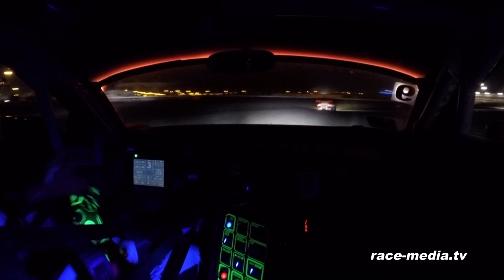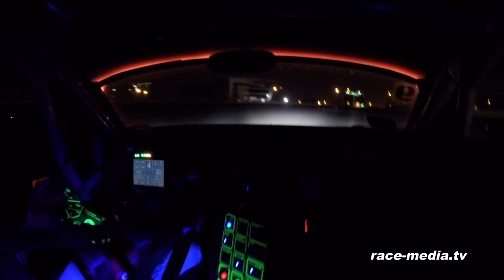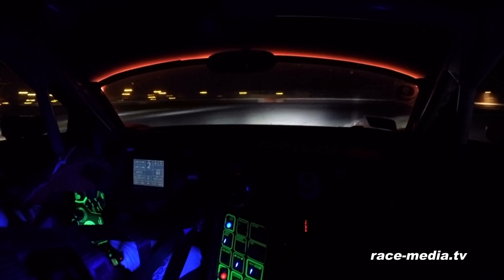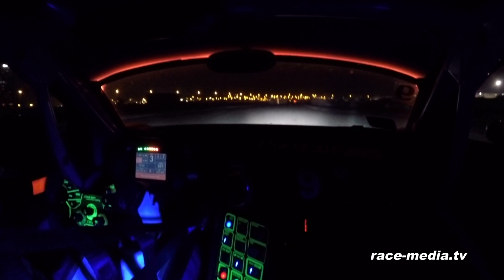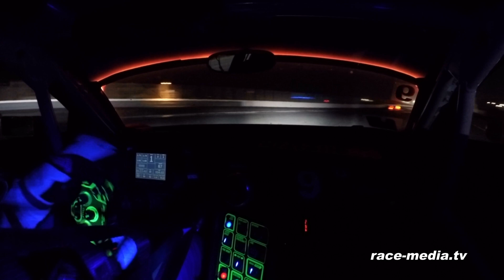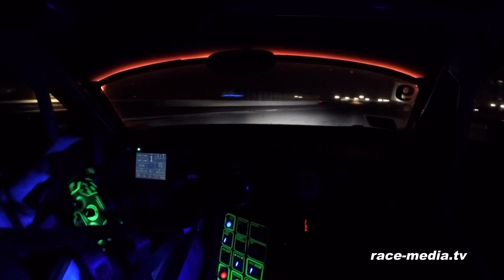race-media.tv Onboard Classix: Audi R8 LMS Mücke Motorsport 24H Dubai 2018 Night Practice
race-media.tv Onboard Classix - 24H Dubai 2018 (Night Practice)
Track: Dubai Autodrome (UAE)
Car: Audi R8 LMS
Driver: Winkelhock, Feller, Weishaupt, Ortmann, Jöns
Team: Mücke Motorsport